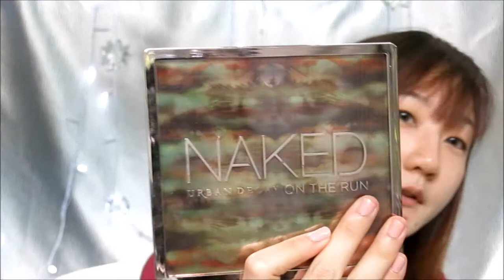{♥Get ready with me♥} แต่งหน้าไปทำงาน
มาแต่งหน้าไปทำงานพร้อมๆกันนะคะ

Mac Prep+Prime
Laura Mercier Foundation primer
Mamonde Soft Bloom Foundation ##21
Laura mercier Loose setting powder#Translucent
NYX Eyebrow gel
Kate eyebrow Color N
Urbandecay 24/7 concealer pencil
Urbandecay eyeshadow primer posion
Mac studio finish concealer NC20
Urbandecay Naked on the run
Urbandecay 24/7 Glide-on eye pencil
L'oreal False Lash waterproof Miss manga
Urbandecay Naked Lipgloss
Bisous Bisous The white queen lipstick #09

Hair Products
Le'sasha LS0558
Lucido-l Designing whip Hair Foam (Spring curl)

Perfume
Bath & Body works -Wild Madagascar Vanilla (eau de parfum)

Chompoo_yumi

*VDOนี้ไม่มีสปอนเซอร์ค่ะ